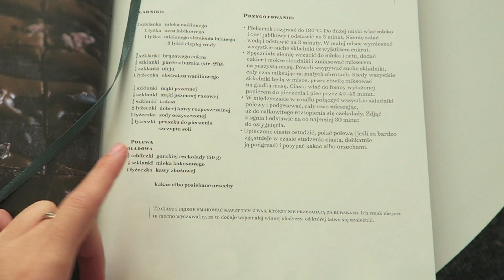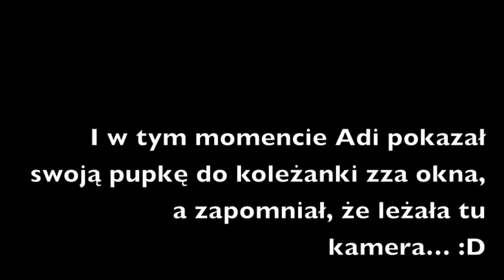JAK IMPREZUJĄ DUŃCZYCY & BRUNCH ☆ Aleksowe Love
POPRZEDNI FILMIK (JAK PRZEJŚĆ NA WEGANIZM)

W A S Z E   U L U B I O N E   F I L M Y

Aleks
Dziękuję za subskrypcję!:) Miłego dnia!